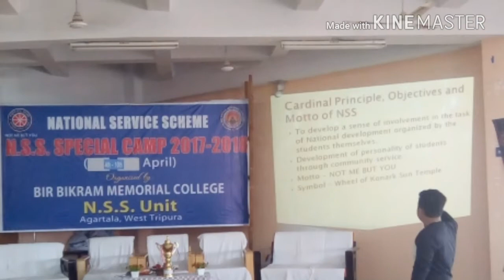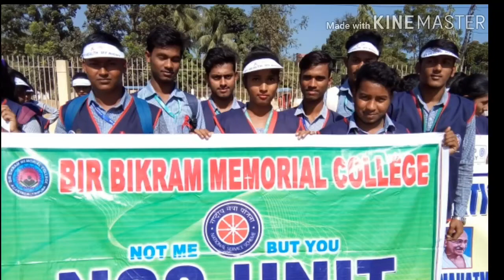BIR BIKRAM MEMORIAL COLLEGE N.S.S UNIT, Agartala, Tripura (W), INDIA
BIR BIKRAM MEMORIAL COLLEGE
7th Days N.S.S Special Camp 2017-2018